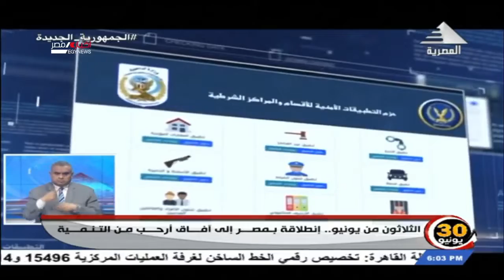الثلاثون من يونيو.. إنطلاقة بمصر إلى آفاق أرحب من التنمية